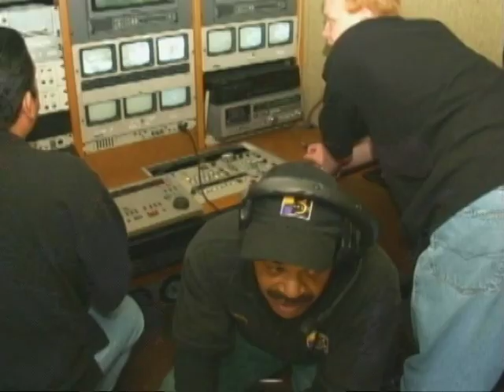Renard Ricks Memorial